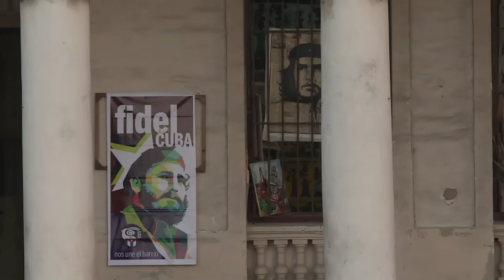Cuba alista primer homenaje masivo a Fidel Castro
Los cubanos se vuelcan este lunes a la Plaza de la Revolución, la tribuna que más amó Fidel Castro, para rendir el primer homenaje de masas al líder que partió la historia de la isla.